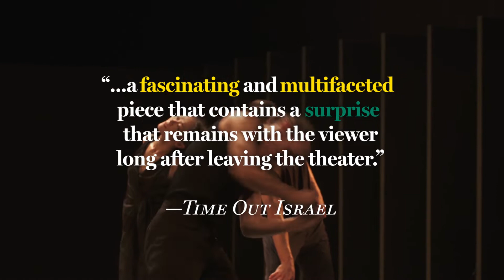Batsheva Dance Company: "Venezuela"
By Ohad Naharin
Fri, Mar 15 & Sat, Mar 16, 2019
Royce Hall

Batsheva returns with "Venezuela," a new work by choreographer Ohad Naharin which explores the dialogue and conflict between movement and the content it represents. "Venezuela" is a multifaceted and compelling piece where the endless possibilities of a choreographer craft are at play and, in turn, compel the audience to challenge their own notion of freedom of choice.